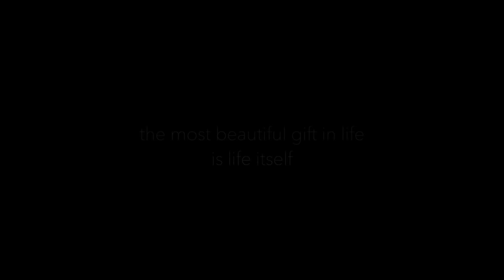Shane Hendrix : If I Was An Angel (Wekho Remix) Official Music Video